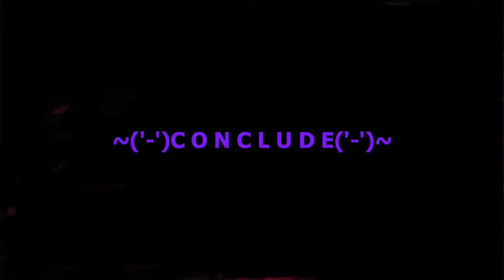what is over-thinking and how to deal with it